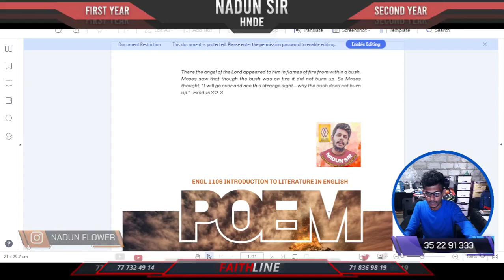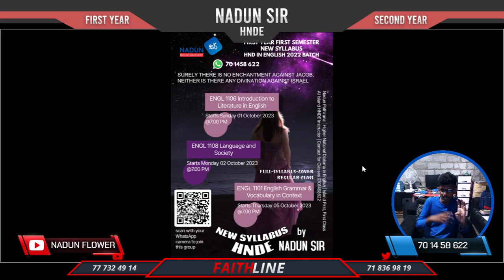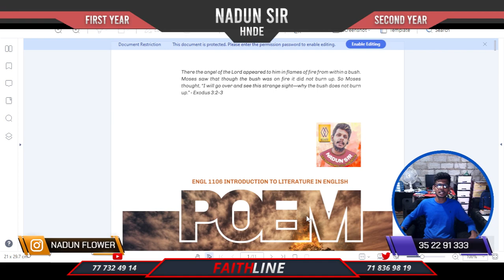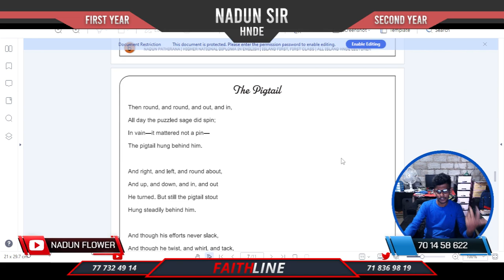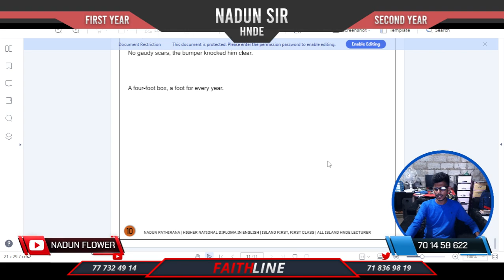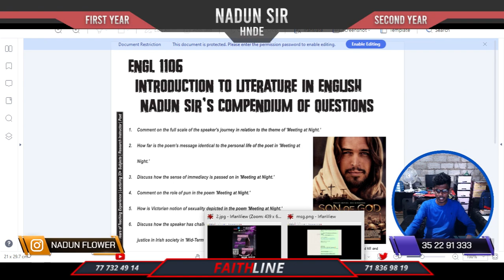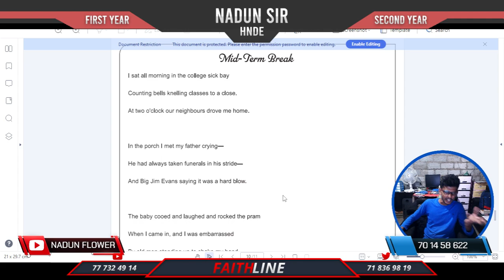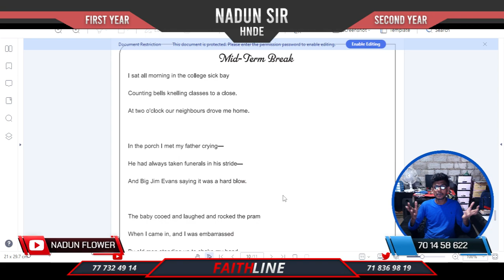𝗛𝗡𝗗𝗘 𝗡𝗲𝘄 𝗦𝘆𝗹𝗹𝗮𝗯𝘂𝘀 𝗙𝗶𝗿𝘀𝘁 𝗬𝗲𝗮𝗿 𝗙𝗶𝗿𝘀𝘁 𝗦𝗲𝗺𝗲𝘀𝘁𝗲𝗿 𝗧𝗨𝗧𝗘𝗦 + 𝗙𝗥𝗘𝗘 𝗖𝗹𝗮𝘀𝘀 𝗗𝗮𝘁𝗲𝘀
nadun sir is inviting you to a scheduled Zoom meeting.

Topic: ENGL 1106 Introduction to Literature in English
Time: Oct 1, 2023 07:00 PM Colombo

Passcode: 7V8jJq